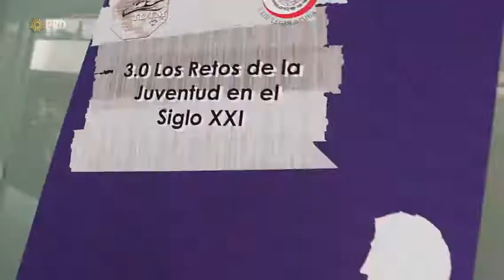Resumen de actividad parlamentaria del PRD del 4 al 8 de septiembre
Las y los senadores del PRD a través de sus participaciones en las diferentes actividades parlamentarias dan la palabra a las VocesCiudadanas. Te presentamos un resumen de nuestra semana laboral a favor de México.